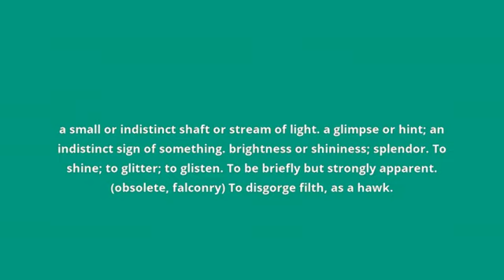what is the meaning of gleam